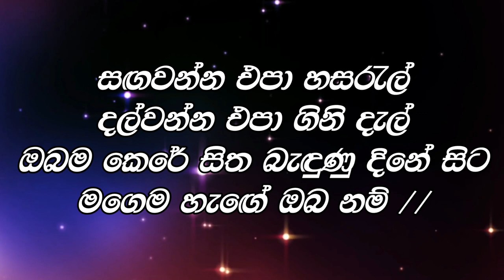Karunarathna Divulgane Nonstop Karaoke (Without Voice)